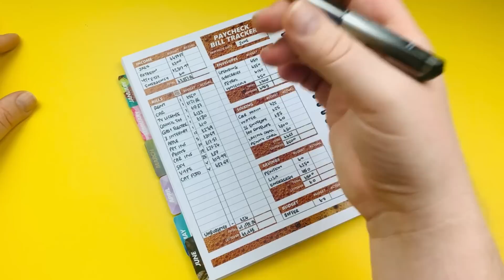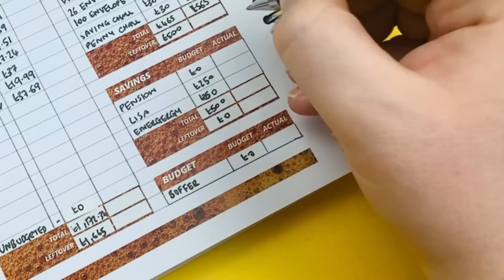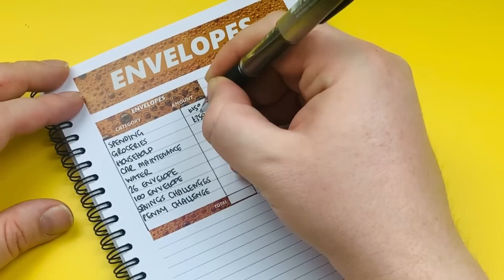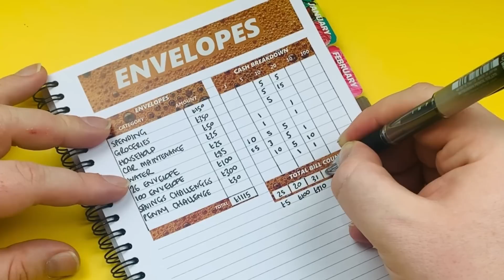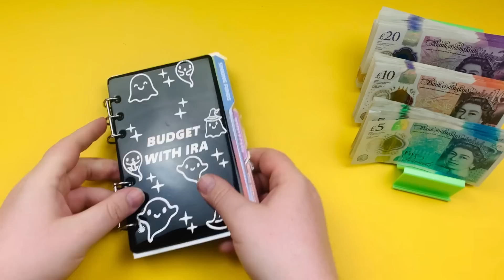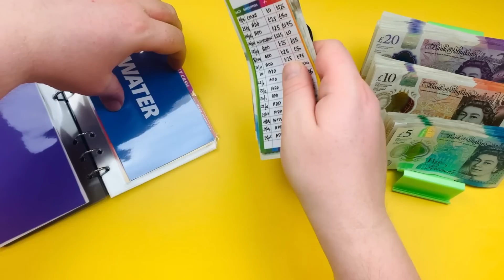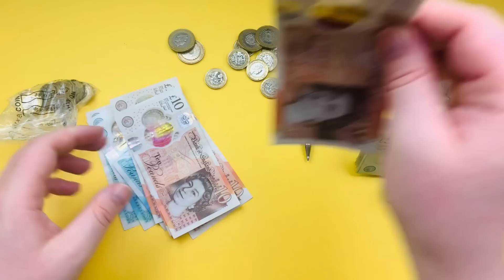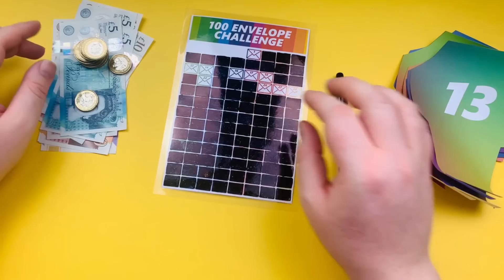The PURE JOY of Cash Stuffing! | June Budget Cash Stuffing | Budget with Ira